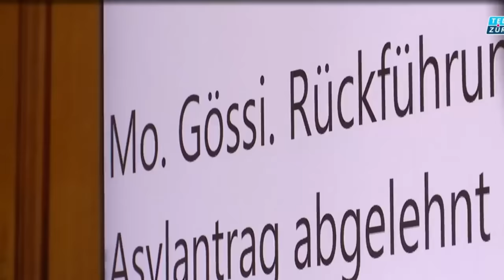Mestyat Betna | ፖሊስ ስዊዘርላንድ ጽንብል ህግደፍ ንምሕላውን ናህሪ ብርጌድ ንሓመዱ ንምዕጋትን ዘንብዕ ጋዝ: ኣኻልብን ማይ ዝግጭባ መካይንን ተጠቒሞም